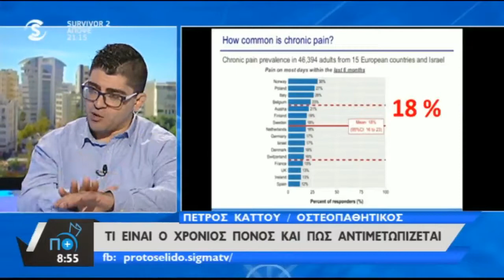Δρ. Πέτρος Κάττου - Πώς μπορούμε να αντιμετωπίσουμε τους χρόνιους πόνους;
Απο την εκπομπή "Πρωτοσέλιδο" στο κανάλι Σίγμα ο Δρ. Πέτρος Κάττου εξηγά Πώς μπορούμε να αντιμετωπίσουμε τους χρόνιους πόνους.